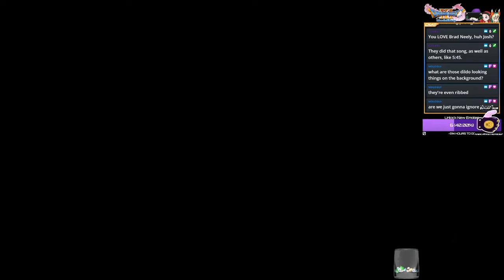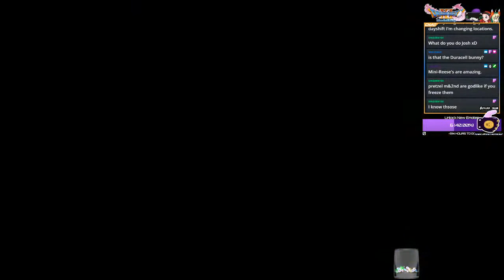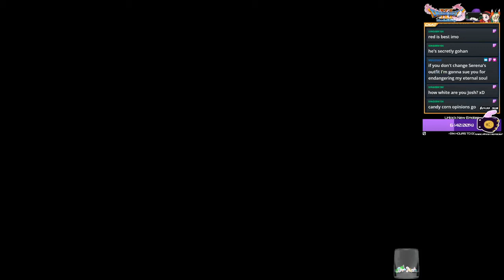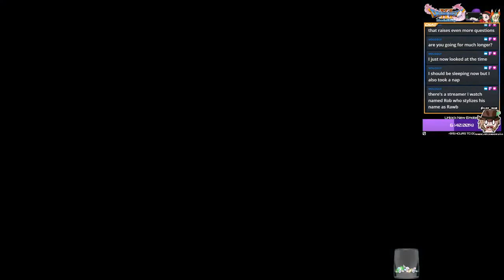MAGames LIVE: Dragon Quest XI S: Definitive Edition -8-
Rounds 2, 3, and 4 of the MMA tournament must be completed, and the fights only get harder from here. Vince juices. Jade plays dead. Sylvando puts on a show.